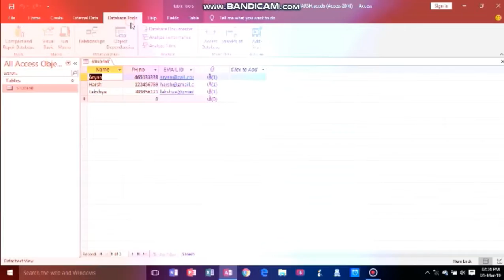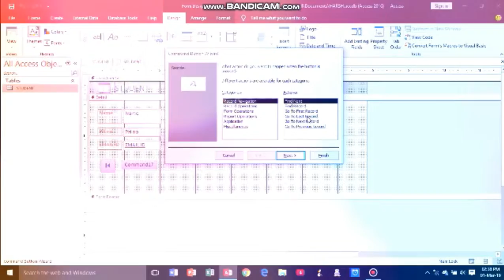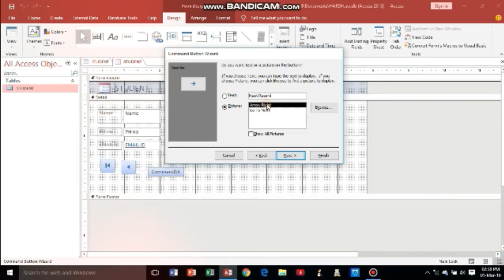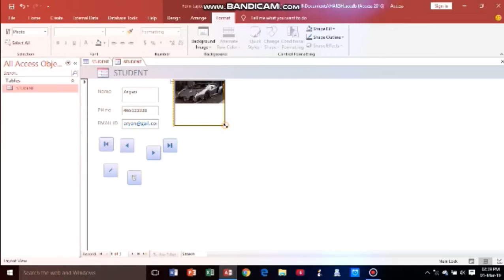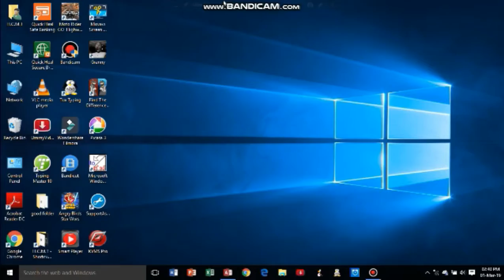Part 2 How to make form by harsh computer master talent in 01march 2019